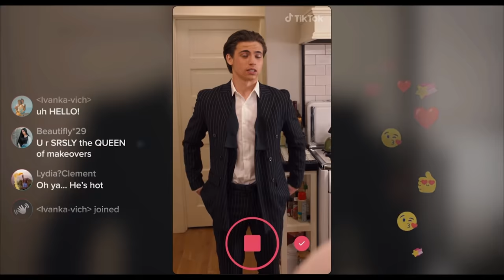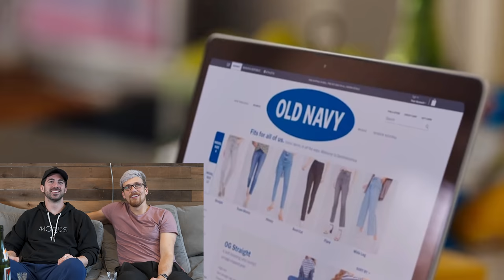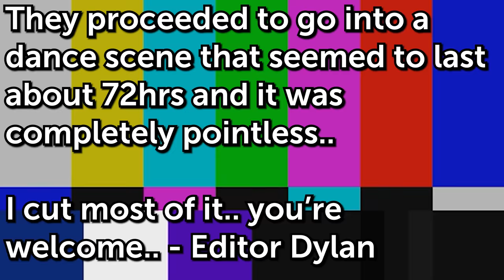Taking a Shot Every Time ADDISON RAE'S MOVIE Made Us Cringe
we drank every time the Addison Rae movie "He's All That" made us cringe... it was a lot of drinks... we are drunk in the club on a tuesday